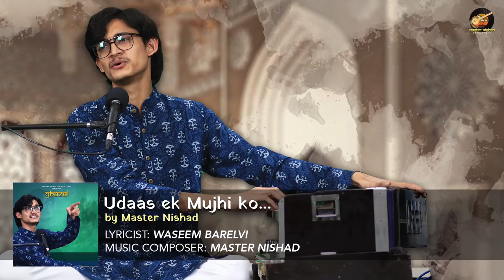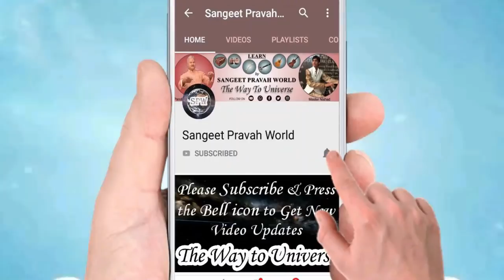ख़राब गला ठीक करने का इलाज | सिंगर के लिए Voice Rest कितना ज़रूरी होता है? How to Heal your Voice?